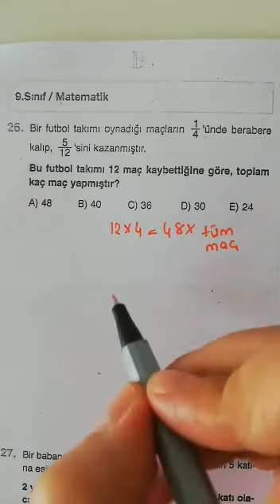9.SINIF BİLGİ SARMALI MATEMATİK